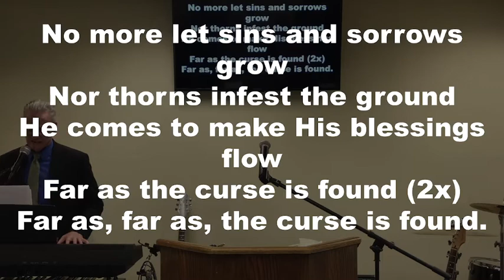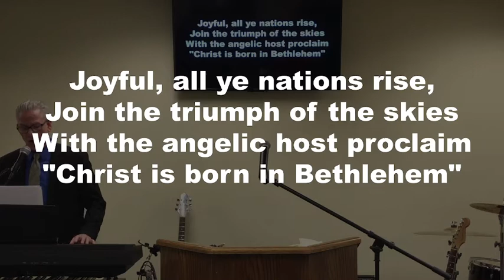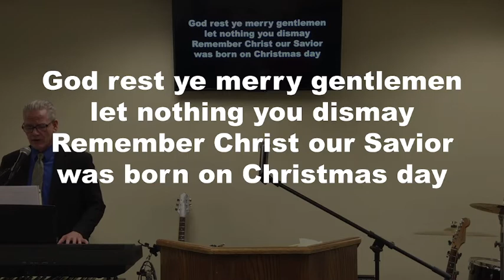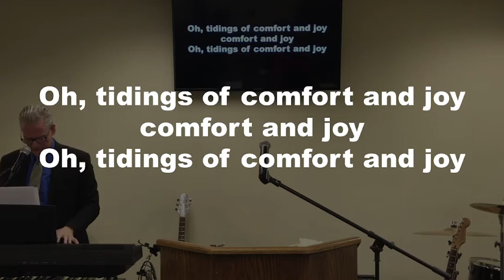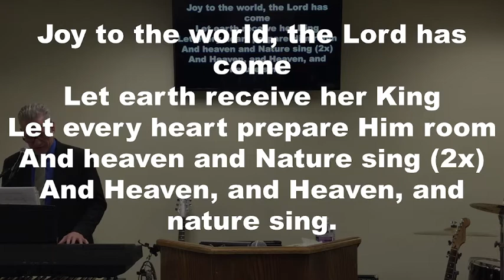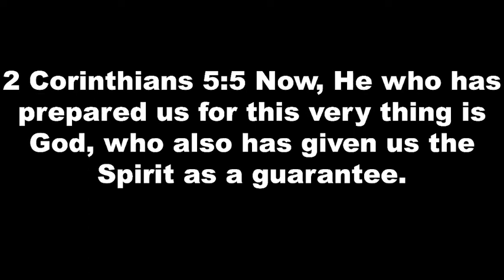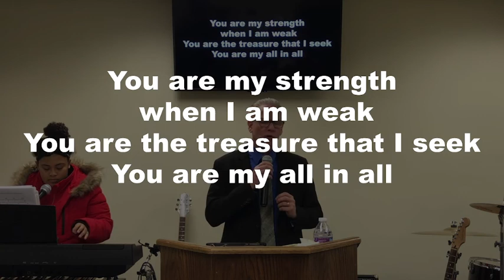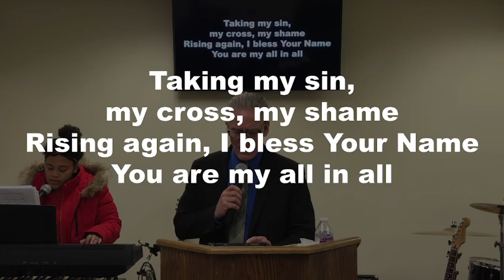"Spirit Guarantee" Wednesday Evening Service 12/22/21